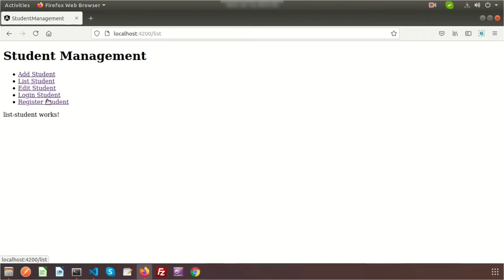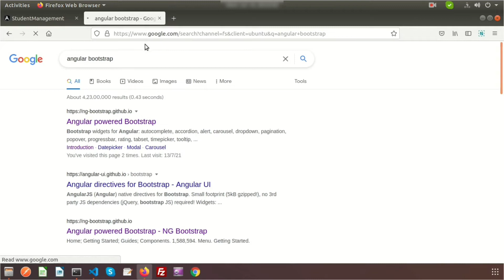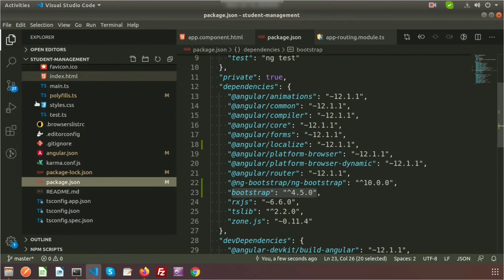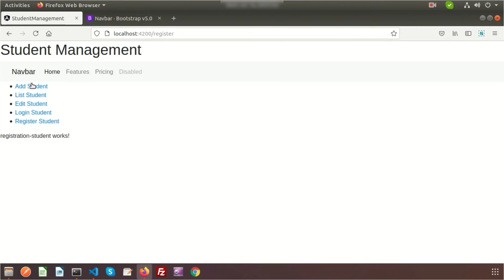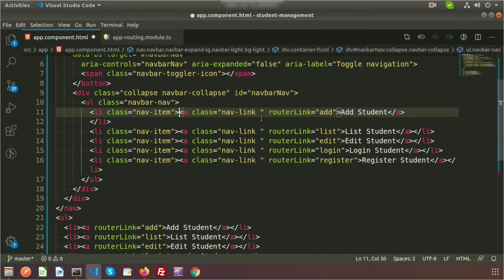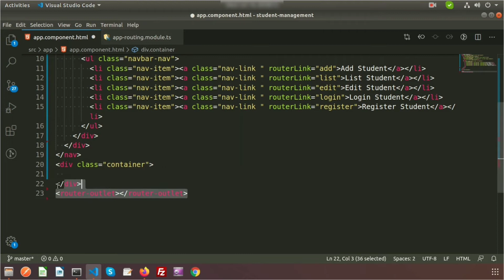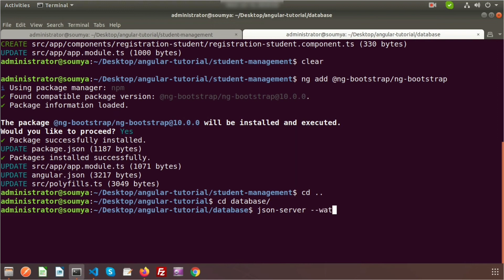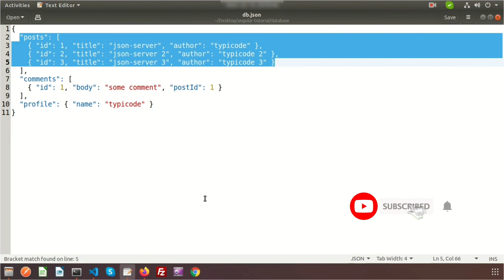#4.Bootstrap integration and navbar creation | Angular Project | Student Management with JSON server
In this tutorial we will setup bootstrap in our application and will create bootstrap navigation menu.

Bootstrap integration and navigation menu creation | Angular Project | Student Management with JSON server | Learning Points

If you are new in angular I recommend you please see full angular tutorial .Here we have discussed each and every topic on Angular.

Next tutorial we will create student list. Will create API and through API we will display the list.

In this series we will going to create a simple CRUD application with angular and JSON server. Here Angular will use as a frontend and we will get data through JSON server.

Chapters
00:00 Introduction
00:52 Install Bootstrap
03:23 Create Bootstrap Navigation
08:10 Start JSON Server
09:23 Conclusion & Next video topic